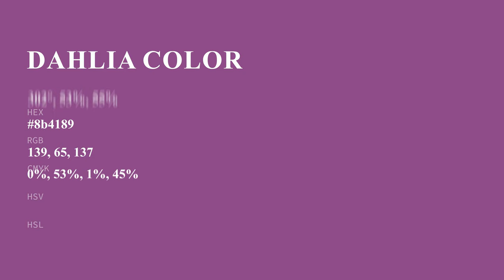Dahlia color 8b4189 hex color - Red color - Cool color 8b4189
What color is Dahlia ? 8b4189 hex color - Red color - Cool color 8b4189

Hex 8b4189 Color Code is also known as Dahlia color.